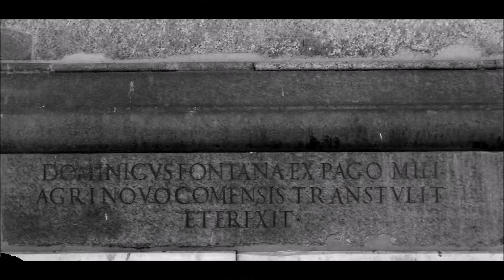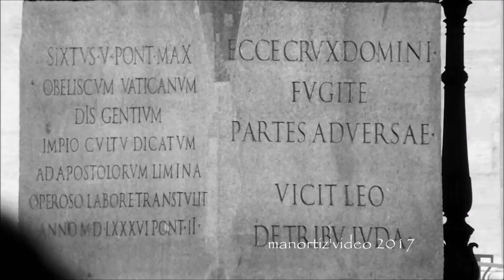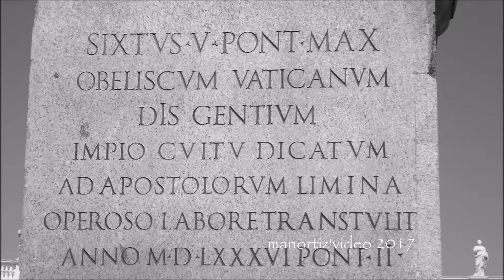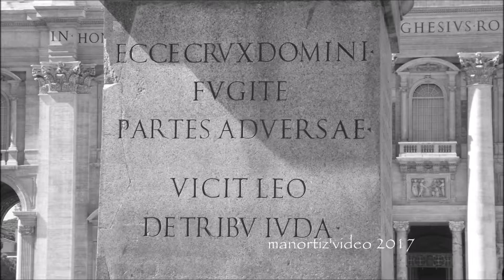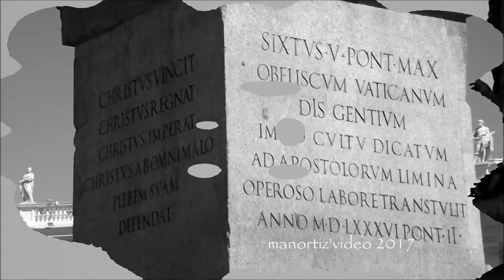The obelisk of Saint Peter's Square and the rampant Lions of Sixtus V (manortiz)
Coat of arms of Pope Sixtus V
Pope Sixtus V (Felice Peretti) was 64 when he became Pope in 1585. Because of his age (and perhaps as a legend says because of his apparent poor health) he was expected to have little impact on the government of Rome. On the contrary, Sixtus V in five years left a great mark of his strong will and of his self-esteem.
Born into a poor family in the little village of Montalto (he will be also known as Cardinal Montalto) in the remote Marca d'Ascoli he adopted a complex coat of arms with four symbols: a rampant lion holding pears (as a reminder of his family name Peretti) and three mountains topped by a star. These symbols not only appear in his formal coat of arms, but are used as a decoration of buildings and churches (...) The obelisk in Piazza S. Pietro comes from the nearby Circus of Nero and its erection was quite a technical achievement. The obelisk is seated upon four lions of Sixtus V. On their heads a star, another symbol of the pope. Later on Pope Innocent XIII added his chequered eagle

Il centro [della Piazza] è indicato dall’obelisco, originariamente posto sulla spina del circo di Nerone. Di granito rosso, realizzato in un unico blocco alto m 25.31 su un basamento di m 8.25 e dal peso di circa 330 tonnellate, l’obelisco è il secondo a Roma per altezza dopo quello lateranense e il solo a non avere iscrizioni geroglifiche, ma caratteri latini. Ricordato fin dal tempo di Plinio il Vecchio nella Naturalis Historia (sec. I d.C.), era stato eretto ad Eliopoli in Egitto in onore del Sole, dal faraone Nencoreo (oggi identificato con Amenemhet II, 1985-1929 a.C.) come voto per aver recuperato la vista. Ridotto in altezza e trasportato nel foro di Giulio ad Alessandria da Cornelio Gallo, primo prefetto d'Egitto, nel 40 d.C. l'imperatore Caligola lo volle a Roma, facendolo arrivare su una nave riempita di lenticchie per evitare che si spezzasse, e lo innalzò nella spina del suo circo poi divenuto circo di Nerone, localizzato sul lato sinistro dell’antica basilica costantiniana, nell’area corrispondente all’attuale piazza dei Protomartiri Romani. Qui rimase per tutto il Medioevo e oltre, esercitando una forte attrazione per l'alto simbolismo che vi si leggeva: monumento legato al martirio di Pietro ma anche al mondo romano ed a Giulio Cesare in particolare, poiché si credeva che nella sfera di bronzo sulla cima si conservassero le sue ceneri. Sisto V, riprendendo un desiderio che era già stato dei suoi predecessori, ordinò che venisse spostato al centro di piazza San Pietro e dopo aver esaminato diversi progetti, il difficile compito fu affidato all’architetto Domenico Fontana che presentò al papa un modello di legno contenente una griglia di piombo, facsimile dell’obelisco, a dimostrazione di poter abbassare e alzare facilmente il monolite. Fabbricate solide fondamenta per accoglierlo, i lavori preparatori durarono sette mesi e Fontana, coadiuvato da Maderno, per trasferirlo dovette demolire alcune case e sfondare la rotonda di Sant'Andrea. Il 30 aprile 1586 ebbe inizio la prima parte dell'impresa alla quale parteciparono 907 uomini, 75 cavalli e 40 argani. Il 10 settembre l’obelisco fu sollevato e messo in posizione verticale, 6 giorni dopo appoggiato alla base e il 26 benedetto e consacrato.